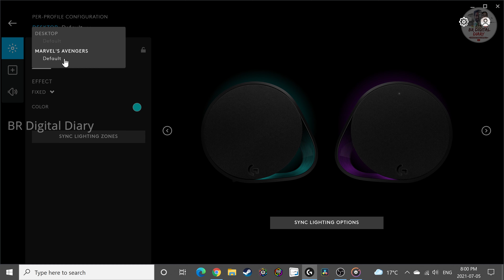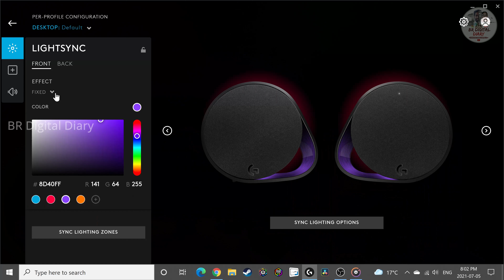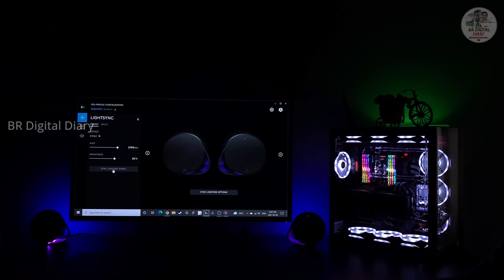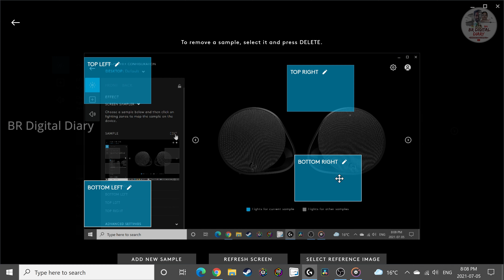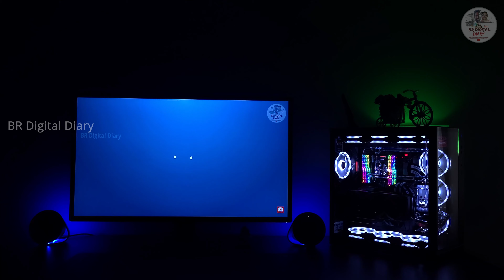Logitech G560 Lightsync RGB Speakers | Unboxing and Review | Best Gaming Speakers | Tamil | 4K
Welcome to the BR family🙏🏻,

In this video, you can watch the Logitech G560 Lightsync Speakers unboxing and review. These are the best gaming speakers. It will sync automatically to your computer screen.  Light and colour can sync with what’s on your screen and respond in rhythm to audio. The link to buy this is mentioned below. Please watch our videos and give us your valuable feedbacks.

🚩We will upload videos related to the content like food, travel, day-to-day life, experiences in life mostly in Canada. We hope you all will enjoy our videos.